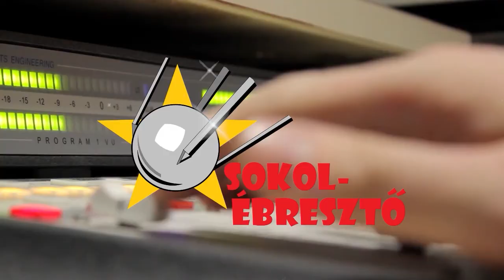Klaudia a girokopteren | EXTRAVIDEÓ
Tudtátok, hogy a girokopter, avagy más néven autogiro már száz éve is létezett? A helikopter elődjének felső rotorját repülés közben ráadásul nem hajtja motor. Klaudia nem rég a tapolcai repülőnapon próbálta ki ezt az izgalmas szerkezetet, a repülésről pedig egy extravideóban beszélgettünk. Az is kiderül, hogy Klaudia legközelebb milyen kalandot próbál majd ki!